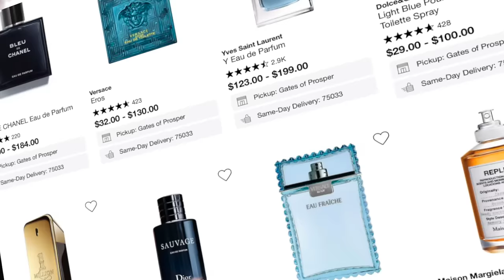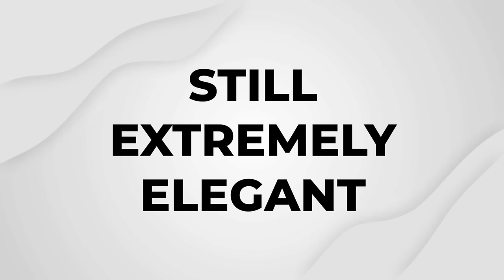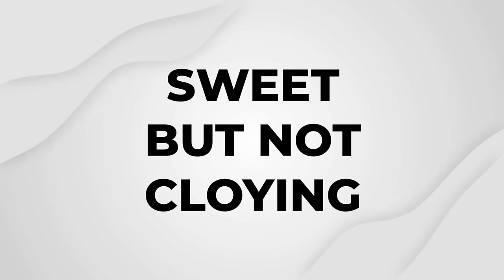I Bought EVERY NEW FRAGRANCE in Macy's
🔥🛍️ Triple B is back with the ultimate fragrance haul! This time, I went to Macy's and bought EVERY NEW FRAGRANCE they had! 😱 Join me as I unbox, review, and share my first impressions of these exciting new scents. Will they live up to the hype? Find out now! 👃🏾💥

Fragrances Mentioned ⬇️

Tom Ford Cafe Rose
Paco Rabanne Phantom Parfum
Jean Paul Gaultier Le Male Elixir
Ralph Lauren Ralph’s Club Elixir
Coach Green
Carolina Herrera 212 VIP Black Eau de Parfum I Love NY Edition
YSL MYSLF

Runs from 9/6/23 - 9/16/23
1 winner will be selected for each fragrance
Must leave a comment letting me know which fragrance you'd like to win
Winners will be announced on YouTube community tab on 9/17/23
Winners will be randomly selected
Prizes not redeemable for cash
Beware of scammers (I will NEVER ask you for money to win)
Contact/Privacy information will only be used to contact winners for prizes
Winners have 48 hours to respond

Together, we'll help you navigate the world of fragrances and gain confidence by smelling AMAZING! 👍🏾

Triple B a men's fragrance, cologne, grooming, and lifestyle expert, is here to share everything you need to know about the best fragrances for men. Buck's advice is essential for any man looking to up his fragrance game. Through his expertise, Triple B aims to help men feel confident and empowered in their fragrance choices.

GET DISCOUNTS AT NAVITUS PARFUMS

GET DISCOUNTS AT SCENT SPLIT